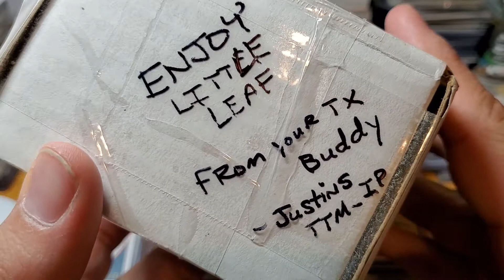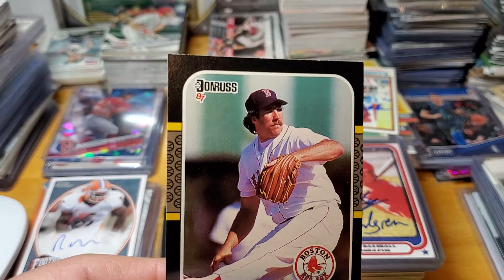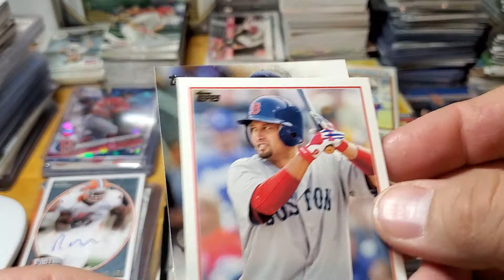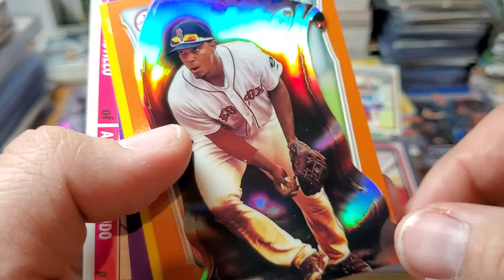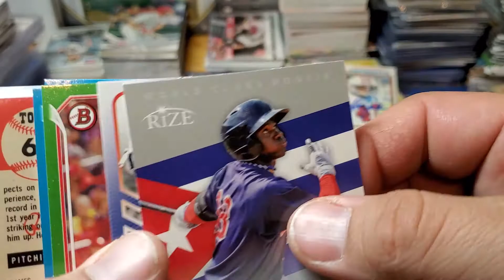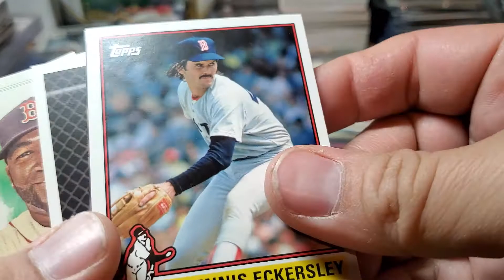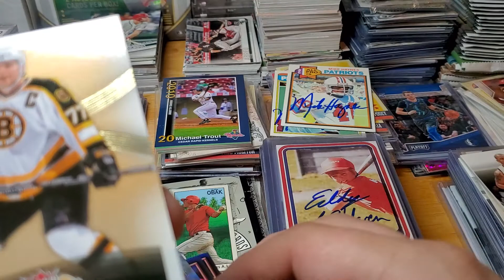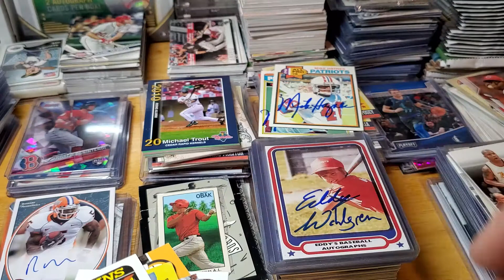Little Leaf gets a CP from Justin's TTM_IP (armyguy)